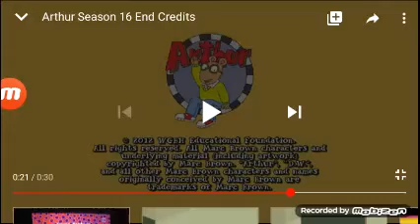9 Story Entertainment/WGBH Kids (2012)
Taken From An Episode Of Arthur